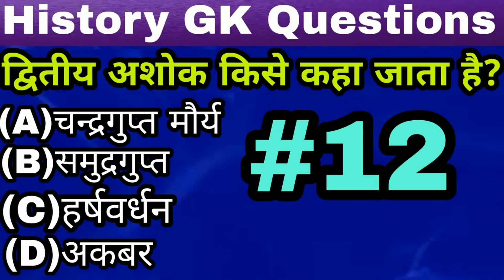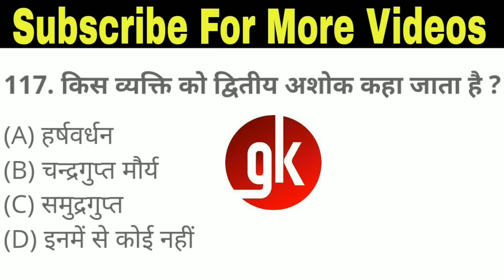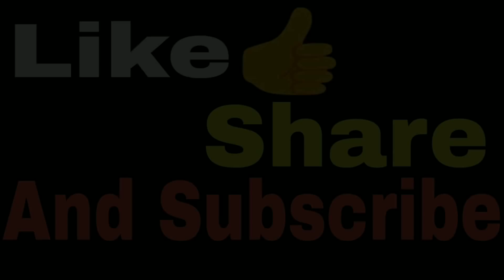#12 History GK Questions | इतिहास के महत्वपूर्ण प्रश्न | GK In Hindi For All Compititive Exams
History General Knowledge Question In Hindi Very Helpful For All Compititive Exams | History GK Questions For SSC, UPSC, Civil Services, Railway Exams, BANK Exams, NDA, CDS, CGL etc.. | Most Important History GK Question And Answers In Hindi By GK Guru | इतिहास और सामान्य ज्ञान से जुड़े कुछ महत्वपूर्ण प्रश्न | Top 1000 History GK Questions In Hindi | By GK Guru